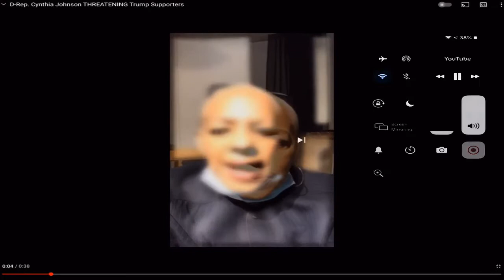December 9, 2020